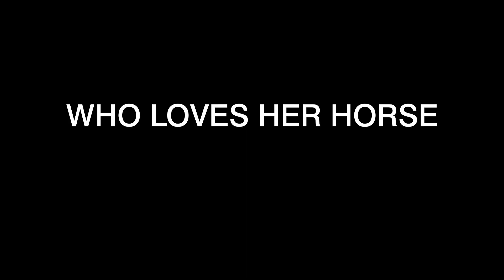24 Behaviors of the Ridden Horse in Pain: Shifting the Paradigm of How We See Lameness l TRAILER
The 24 Behaviors of the Ridden Horse in Pain is a film that dares to challenge the way we look at "badly behaving" horses, and promotes the notion that lameness doesn’t start at the head bob.
Through a six-phase study, spanning three years, and over 400 horses, Dr. Dyson and colleagues developed The Ridden Horse Pain Ethogram (RHpE), a tool to reliably predict lameness before the condition worsens into limping and other obvious signs of injuries. The Ridden Horse Pain Ethogram is a catalogue of 24 behaviors, which scientific studies have demonstrated can be associated with pain in the ridden horse. The majority of these behaviors are at least ten times more likely to be seen in lame horses compared with non-lame horses. The film follows Dr. Dyson and Dr. Jim Myers of Gold Coast Equine, as they examine and diagnose show jumper Lauren McMahon’s beloved mare Galina, who was not obviously lame, yet seemed increasingly unhappy under saddle. Lauren had “tried everything” to figure out what was wrong, including ulcer treatments, multiple joint injections and specialized shoeing but Galina only became more resistant under saddle. Galina’s story is not uncommon for horses that do not present with an obvious head bobbing lameness. Oftentimes these are horses that get labeled as “resistant,” “lazy,” and for horses that buck or rear from pain, “explosive.” Trainers often tell riders to “push them through it.” The film educates horse lovers on how to spot the early signs of pain while taking viewers on an emotional “ride” through the eyes of a young girl who loves her horse and will stop at nothing to try to figure out how to make her comfortable.